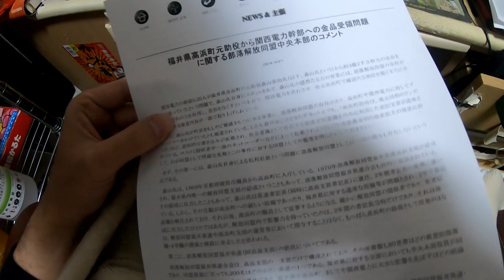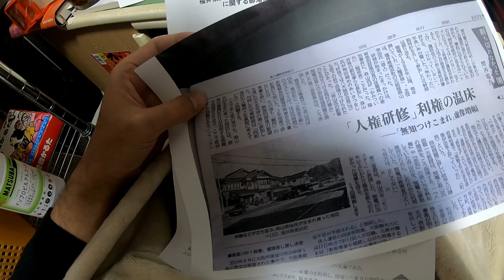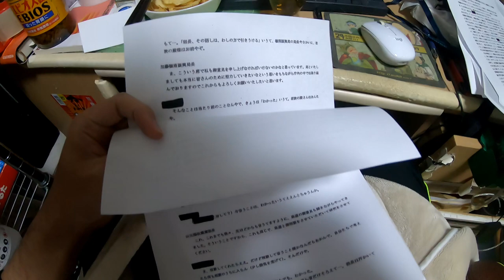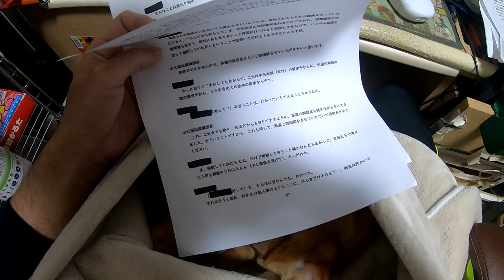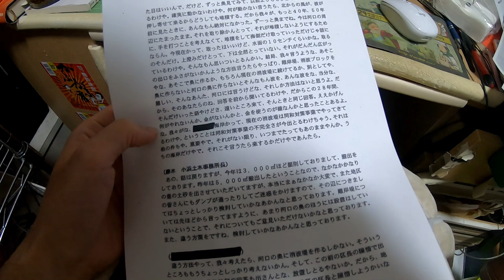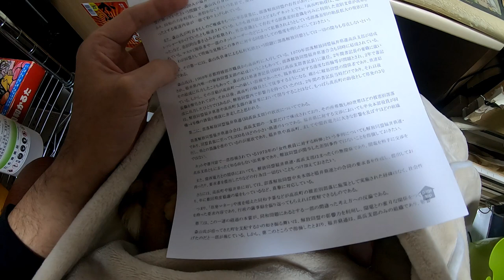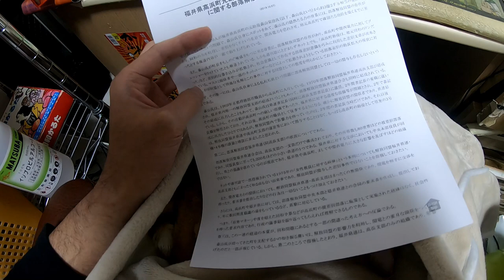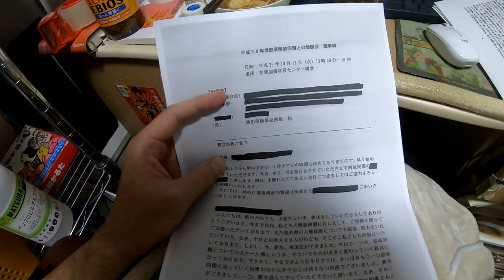【報道】森山栄治と解放同盟は福井県職員を恫喝・叱責していた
↓公開された福井県の文書はこちらです
関西電力第三者委員会の報告書で森山栄治が福井県職員を恫喝・叱責して権力を見せつけていたことが書かれていましたが、解放同盟も組織ぐるみで同じことをしていました。福井県が公開した公文書から明らかになりました。